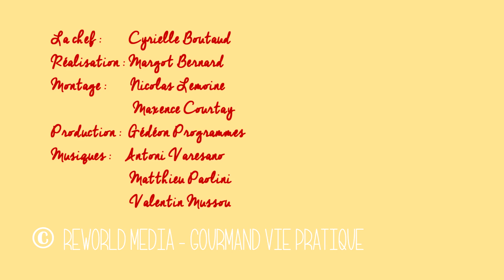Comment faire du gingembre confit et appétissant ?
Le gingembre confit ravira vos papilles, suivez nos conseils en vidéo, grâce à notre chef Cyrielle !